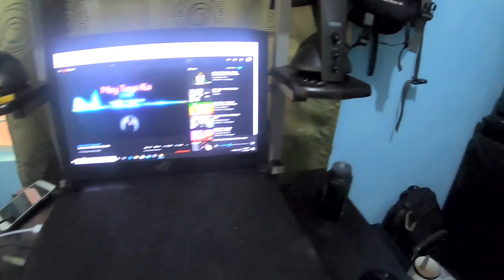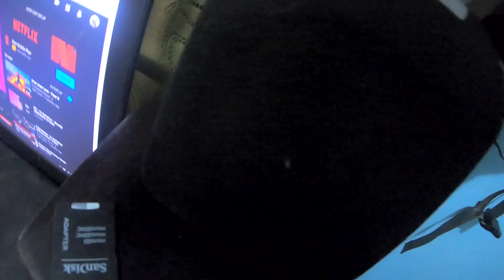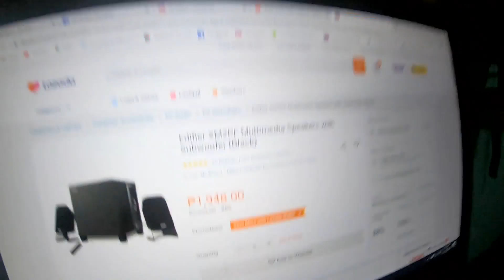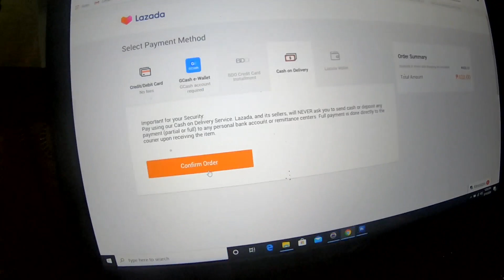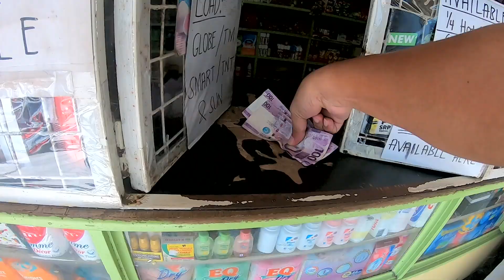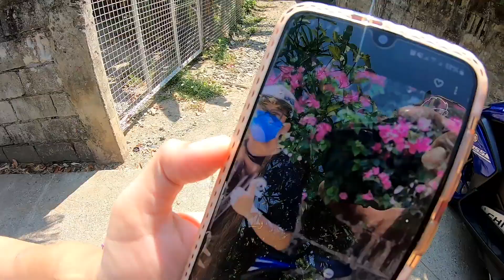SEAFOOD NA IPIS? NAKAKATAKOT TO!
GEARS:
Camera: Canon EOS 70D with 10mm-22mm lens.
Back up camera: Canon EOS M3 15-45mm lens with JOBY Gorilla pod.
Mic: Rode Mic Go, Boya MM1 & Boya BM_BY3030
Editing Machine: ASUS ROG Strix